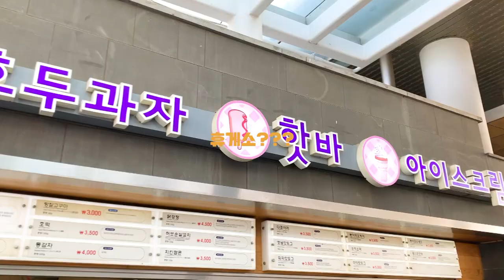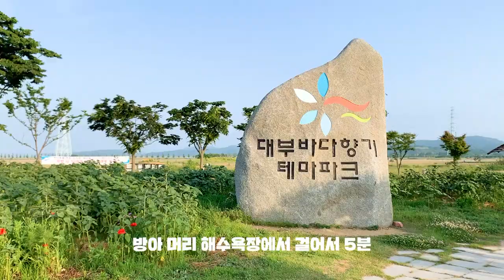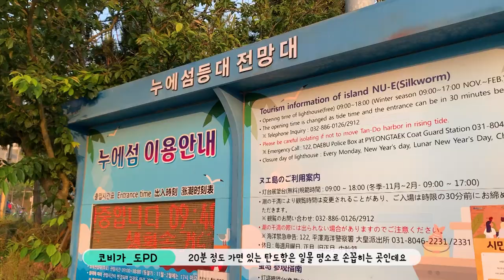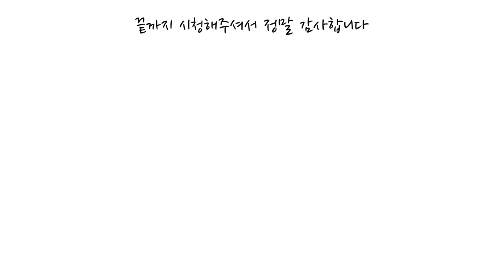서해 대부도 가볼만한 곳 BEST 일몰 여행 코스 추천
무더운 여름 한낮에 여행하기 쉽지 않은 요즘
더위가 조금 식은 뒤 떠나는 서해 대부도 일몰 여행

휴게소에 이런곳이? 놀라운 시화나래휴게소
방아머리 해수욕장과 대부향기테마파크

그리고 일몰 포인트 탄도항까지

여름 일몰 여행 떠나보시는건 어떠신가요?